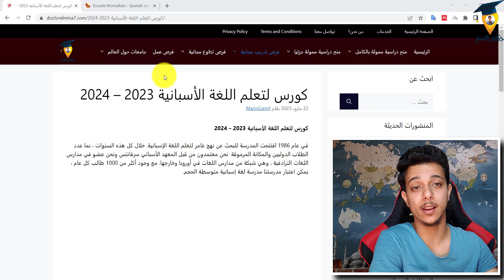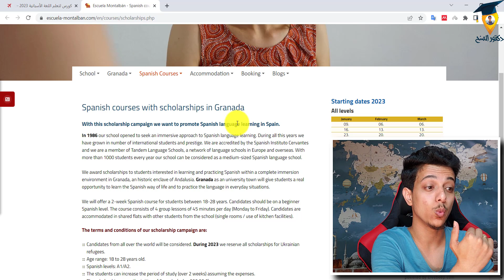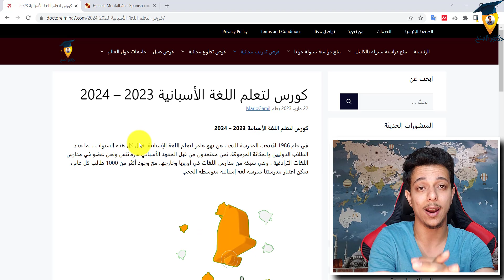منحة جزئية لتعلم اللغة الأسبانية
منحة لتعلم اللغة

نقدم لكم في هذا الفيديو شرح كامل عن منحة جزئية لتعلم اللغة الأسبانية